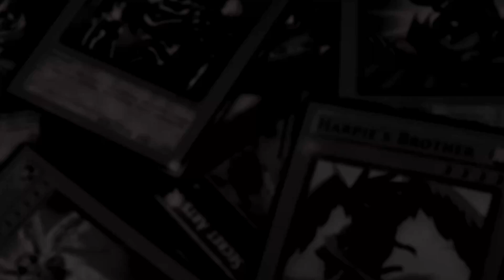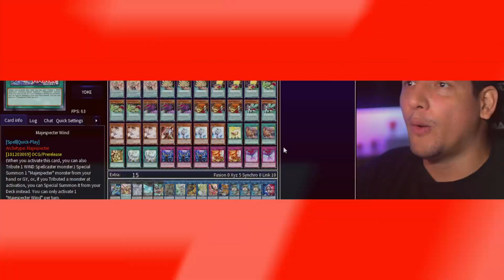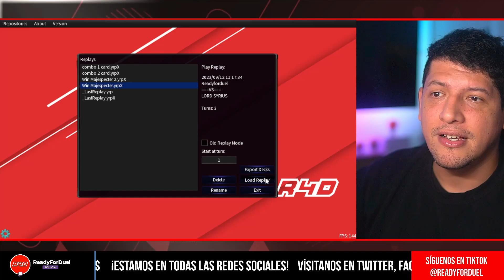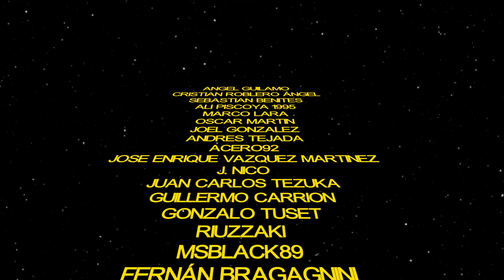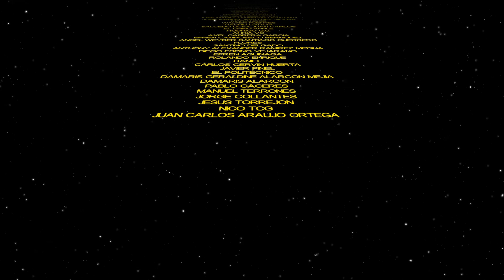¡Volvieron los Majespecter! Majespecter Replay and Combo